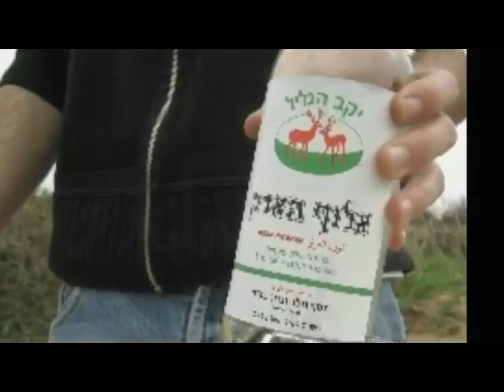Эмиль Крупник Ле хаим Вася!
Его песни никого не оставляют равнодушными. В них и юмор, и правда жизни!
Эмиль Крупник - журналист, поэт, шансонье. Автор и исполнитель культовой «Мурки» на украинском языке.

Родился 9 декабря 1963 г. в украинском городе Черновцы. Учился в Тартусском университете, посещал лекции Ю.М. Лотмана. Жил Эмиль Крупник в Ленинграде, к тому времени относится и написание первых песен. Учился у Евгения Клячкина. Закончил Черновицкий государственный университет,филологический факультет – по специальности "Русский язык и литература". В 1991 г. Эмиль Крупник стал лауреатом украинского фестиваля «Червона рута».
В 1992-93 годах создает цикл песен о Черновцах, ставших культовыми.
С 1995 по 2005 Эмиль Крупник жил в Израиле. Член союза писателей Израиля.
В 2000-м году выпустил песенный альбом «Такая алия» с зарисовками о жизни наших в Израиле.
На жизнь в Израиле Эмиль Крупник зарабатывал журналисткой поденщиной – переводы новостей с иврита и проч. Опубликовал ряд статей в газете «Вести» - самом крупном медиа-издании русскоязычного зарубежья.

В 2005 году Эмиль Крупник вернулся в Украину. Сегодня живёт в Киеве, работает журналистом в издании «Вечерний Киев». Публикуется в «Фактах и комментариях» (Украина), московских изданиях «Взгляд» и «Ле хаим», нью-йоркском «Мы здесь!».

Эмиль Крупник включен в энциклопедию «РУССКИЙ ШАНСОН: ЛЮДИ, ФАКТЫ, ДИСКИ», издававшуюся в Москве в 2006 и в 2009 гг.

Песни на стихи Эмиля Крупника исполняют Владимир Файер, Богдан Ластивка, Александр Кот.

Помимо уже упомянутых «Мурки по-украински» и «Ле хаим, Вася!» самыми известными песнями Крупника являются «Шиксотник», «Черновицы без евреев», «А идиш мазл».

В настоящее время, под эгидой американского сайта «Одесса на Гудзоне», под покровительством нью-йоркского мецената Аллы Лерер, совместно с украинским музыкантом и певцом Александром Котом работает над проектом «Новая старая Одесса».

Информация с сайта russianshanson.info